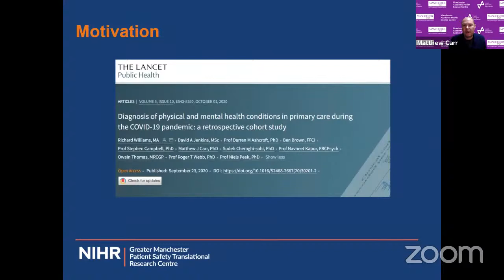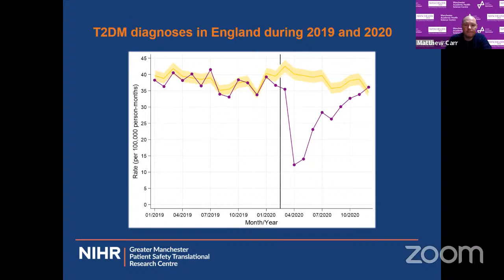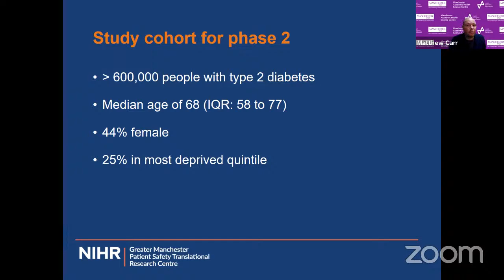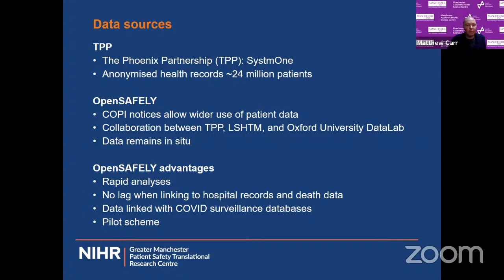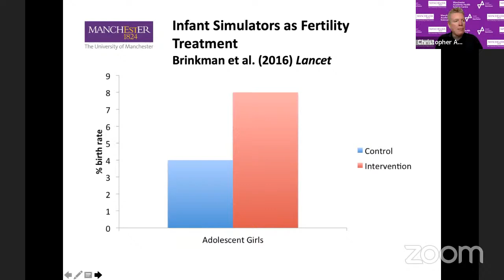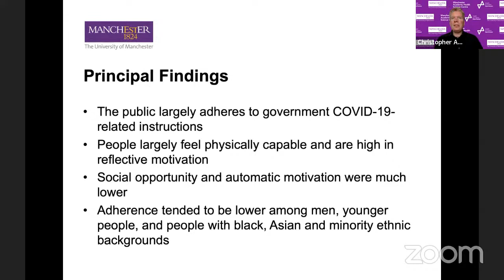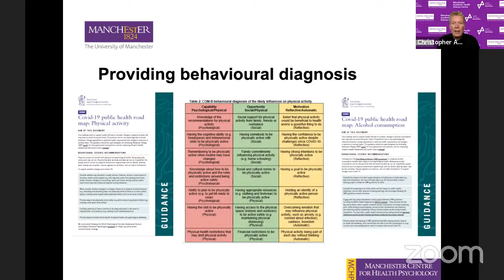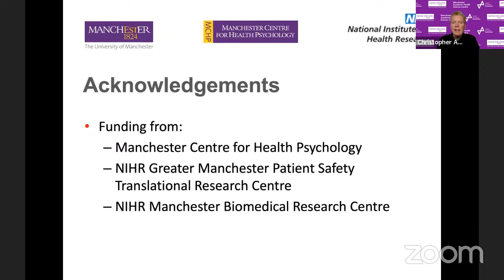MAHSC Seminar Series: ‘COVID-19 - effects & behavioural science’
Manchester Academic Health Science Centre (MAHSC) is a partnership between The University of Manchester, Manchester University NHS Foundation Trust, The Christie NHS Foundation Trust, Salford Royal NHS Foundation Trust (part of the Northern Care Alliance) and Greater Manchester Mental Health NHS Foundation Trust to unite leading healthcare providers with world-class academics and researchers.

This seminar examines the ‘COVID-19 - effects & behavioural science’ with presentations from Dr Matthew Carr, Research Fellow at NIHR Greater Manchester PSTRC and Prof. Christopher Armitage, Lead for Behavioural Sciences at NIHR Greater Manchester PSTRC.